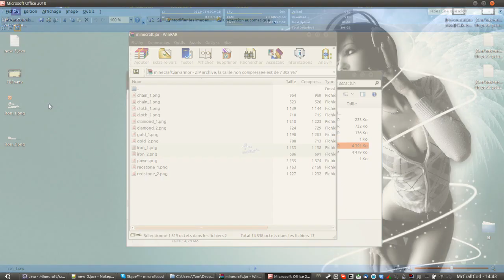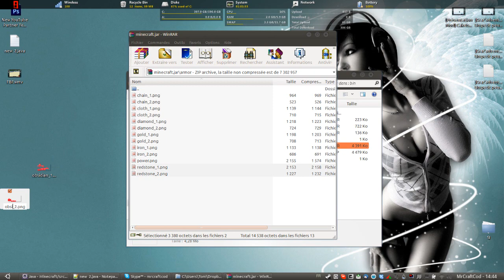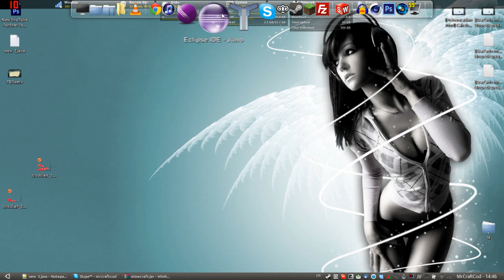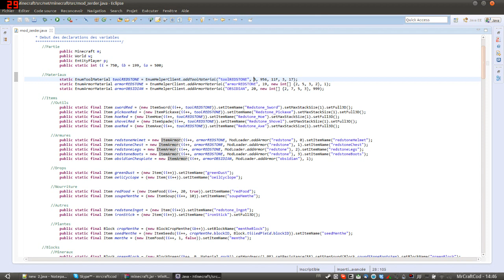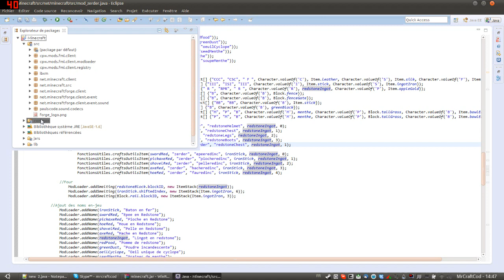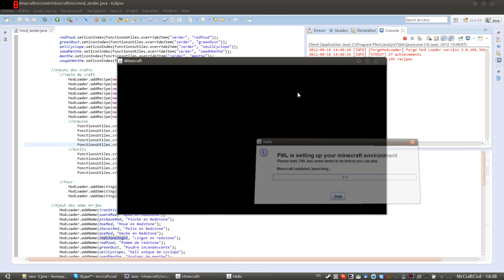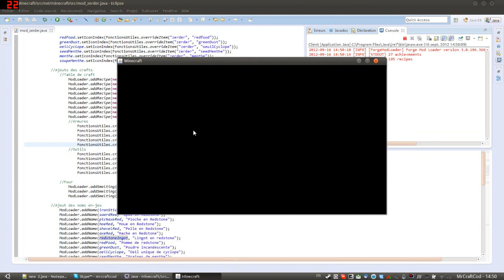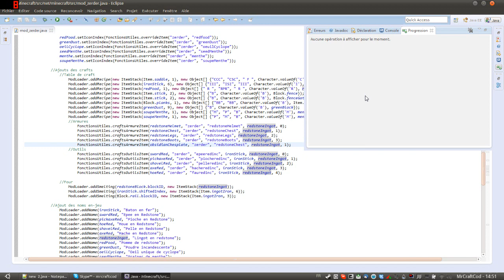[Modding] Les armures personnalisés - Minecraft 1.3.2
Episode suivant sur le modding, cette fois-ci on va utiliser ForgeML (Forge avec ModLoader intégré) qui est enfin sorti pour MCP72! On va voir comment faire son propre matériau pour les armures.